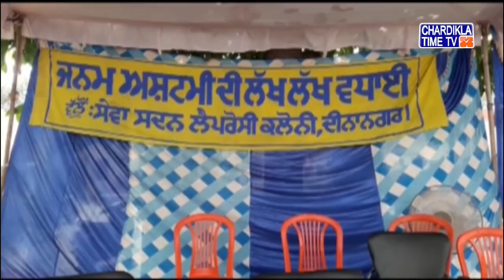Dinanagar ਵਿਖੇ ਜਨਮਅਸ਼ਟਮੀ ਦਾ ਤਿਉਹਾਰ ਧੂਮਧਾਮ ਨਾਲ ਮਨਾਇਆ ਗਿਆ